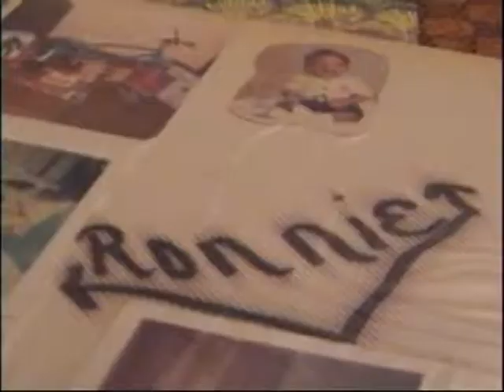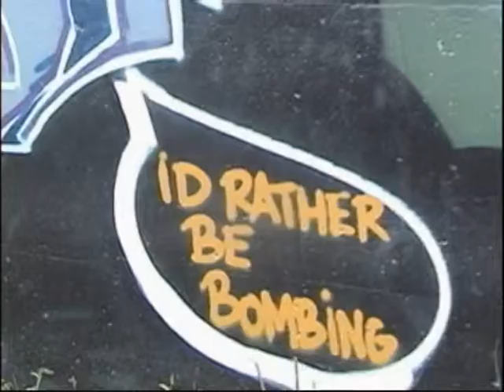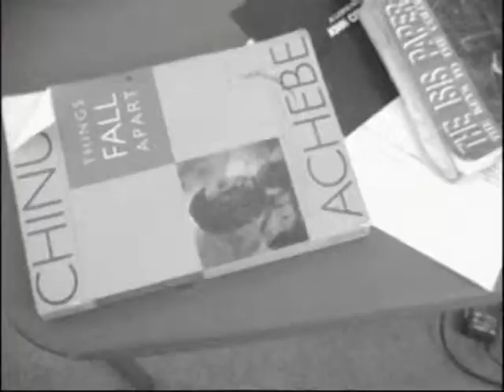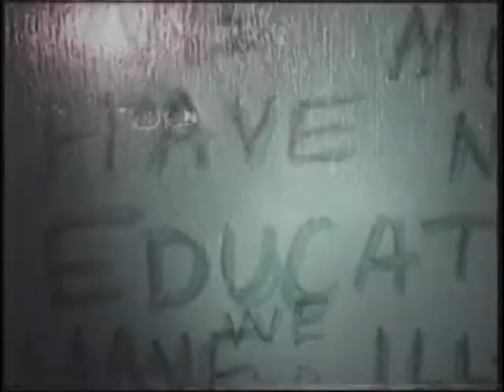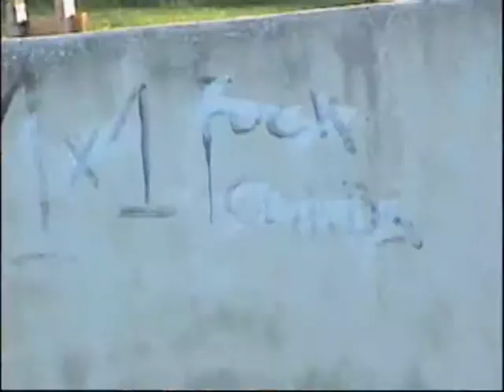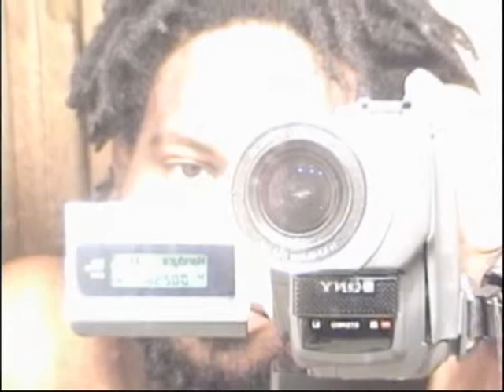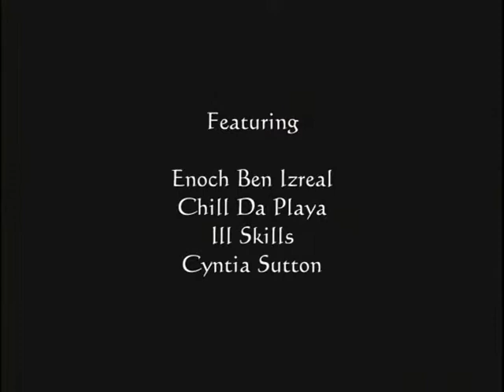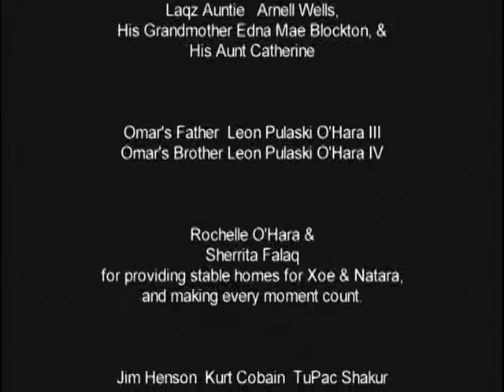ART OR DIE FILM RESTROPECTIVE SERIES....JIHAD "THE STRUGGLE WITHIN"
Where it all Began. 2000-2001

DIRECTOR: NWOFIA AL FALAQ
EDITED: OMAR O'HARA AND FALAQ
PRODUCED BY:
FALAQ
OMAR O'HARA
ENOCH BEN ISREAL